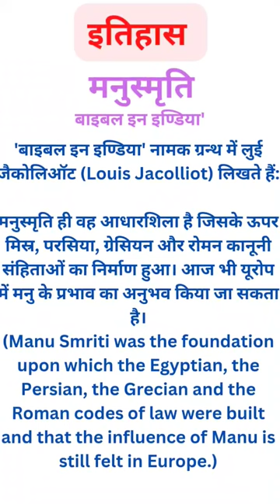History facts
'बाइबल इन इण्डिया' नामक ग्रन्थ में लुई जैकोलिऑट (Louis Jacolliot) लिखते हैं:

मनुस्मृति ही वह आधारशिला है जिसके ऊपर मिस्र, परसिया, ग्रेसियन और रोमन कानूनी संहिताओं का निर्माण हुआ। आज भी यूरोप में मनु के प्रभाव का अनुभव किया जा सकता है।
(Manu Smriti was the foundation upon which the Egyptian, the Persian, the Grecian and the Roman codes of law were built and that the influence of Manu is still felt in Europe.)

modern history of india unacademy
modern history of india spectrum